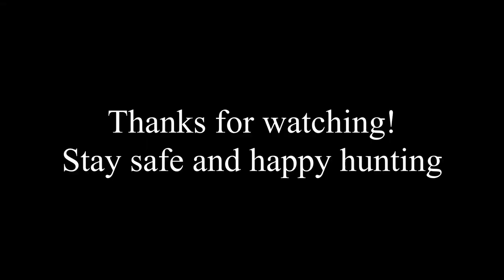2020 2021 Chukar Montage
Montage of the 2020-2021 bird season. Birds, shots, and retrieves! Hunting on public land in Oregon; mostly hunting chukar but also have some footage of rooster pheasant as well.